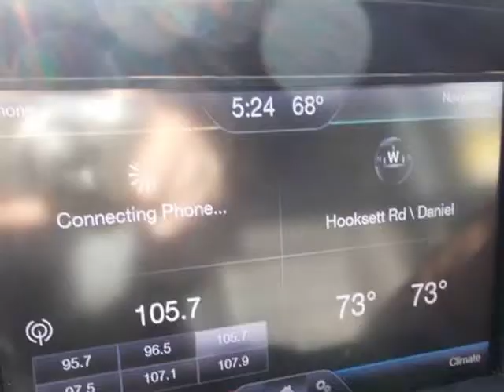2014 Ford Escape Titanium AWD 4dr SUV (Hookset, New Hampshire)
Auto Wholesalers of Hooksett
1319 Hooksett Rd
Hookset